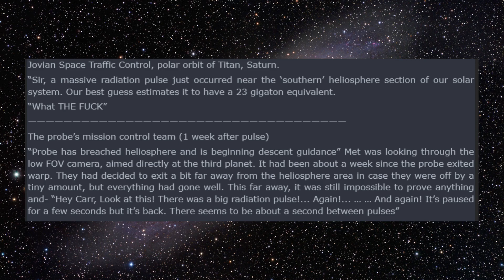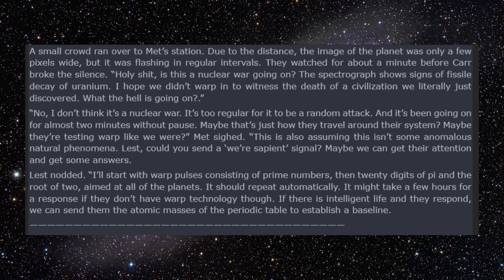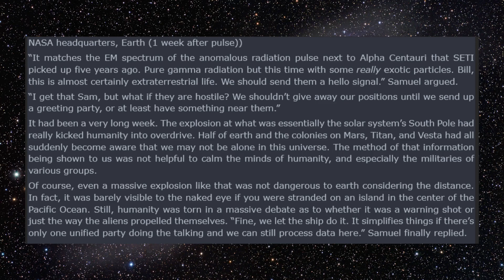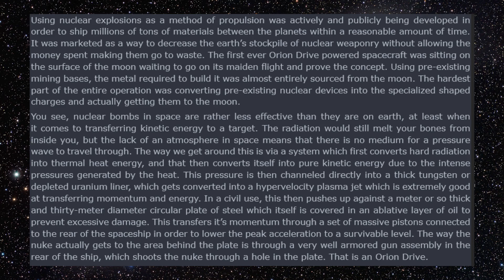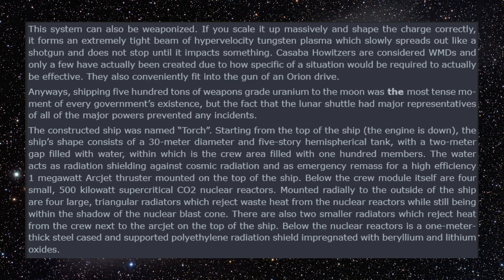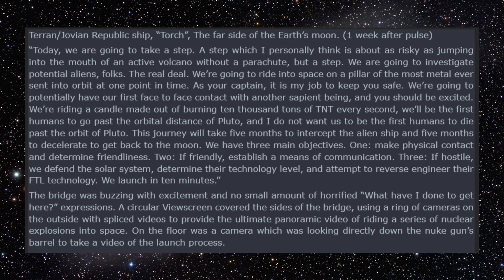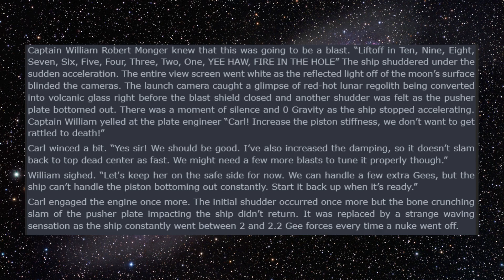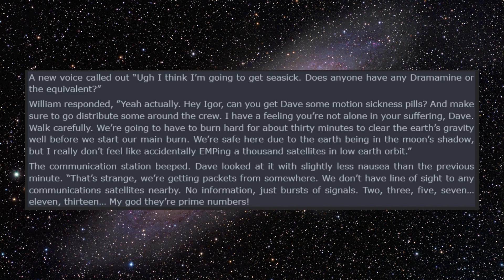Reddit Narration: Project Orion: Chapter 2 (r/HFY)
Original story written by u/boomchacle

A wonderful story where humanity suddenly meets multiple alien races. The story is told from a very grounded perspective. A true engineer's story.